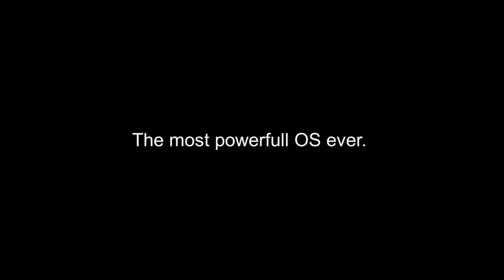PearOS 2 - PearOS 2 Pro